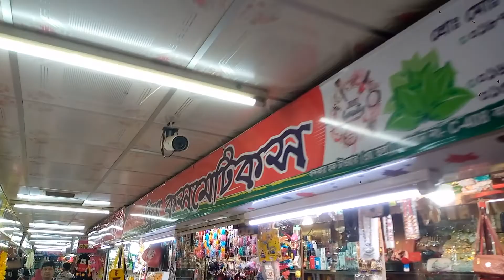random shopping mall tour of comilla city Bangladesh 🇧🇩